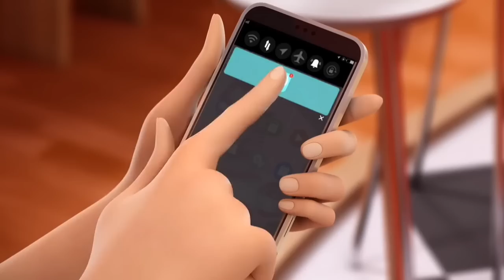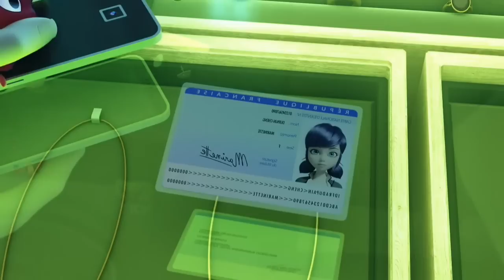Miraculous: Lady Dragon (2021) Movie Explained in Hindi | Animated Movie Summerised in Hindi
Miraculous: Lady Dragon (2021) Movie Explained in Hindi | Animated Movie Summerised in Hindi | Animated Freaks

Miraculous: Lady Dragon (2021) Movie Story Summerised in Hindi
Miraculous: Lady Dragon (2021) Movie Explained in Hindi
Miraculous: Lady Dragon (2021) Story Summerised in Hindi
Miraculous: Lady Dragon (2021) Latest New animated movie story Explaination
Miraculous: Lady Dragon (2021) story in hindi
Animated Movie story Explaination
Cartoon Animated story in hindi
Latest Animated Movie explained
Hindi Cartoon story
Latest New Hindi Kahaniyan
Hindi Kahaniyan Explaination
Animated Cartoon
Animated Cartoon movie story
Animated Cartoon story in hindi
Animated Cartoon explained in hindi
Animated Cartoon in hindi
Animated Cartoon full movie explained
New released Animated movie story
Animated Cartoon full movie
Animated Cartoon all movies
Cartoon animated movie in hindi
Animated Cartoon best movie story in hindi
Animated Cartoon full movie story in hindi
Animated Cartoon movie in hindi
Animated Cartoon movie story explained
Animated Cartoon background music
Animated Cartoon cartoon animation
Cartoon animated clips
Cartoon animated movie explained in hindi
Cartoon animated ending
Cartoon animated full movie in hindi part 1
Cartoon animated hindi movie
Cartoon animated hindi explanation
Cartoon animated in hindi full movie
Cartoon animated full movie in hindi
Cartoon animated ending
Cartoon animated hindi full movie
Cartoon animated
 in hindi
 Cartoon animated movie in hindi full movie
 Cartoon animated new movie in hindi
 Cartoon animated movie youtube
 Animated movies dubbed in hindi full
 Animated movies
 fantasy movies
 2023 latest animated movie explained in hindi
Animated Cartoon Film explanation
2023 movie story in hindi/Urdu
Animated film story explanation Hollywood animated movie hindi story